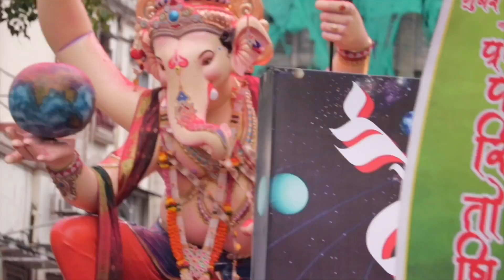Ganesh Visarjan 2K19!|He Gajanan|9x jhakaas|Keval Walanj|Anup Pawar |Maratha Galli Belgaum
Song by-Lyricist/Composer/Producer
Anup Arun Pawar

Singer and Mix Mastering
Keval Jayawant Walanj

Music programmer
Hrishikesh Shinolkar

Background vocals
Shruti Sharmalkar,Trupti Nesarkar,Aishwarya Lakhe,Sharada Chavan

Background Vocals arranged by
Suresh Sarmalkar and Renuka Sarmalkar

Background vocals recorded by Hrishikesh Shinolkar

Bass Guitar
Shantanu Raijade

Director
Manoj Tanawade,Anup Pawar

Assistant Director
Vinay Damodar Patil,Neha Desai

D.O.P
Sandeep Gawade,Adarsh A Pawar,Rishikesh Bekwadkar

Editing and CC
Vrishabh Bokade,Rishikesh Joshi

Executive Producer
Srishti Karjinni,Dinesh Bekwadkar,gourav Babli

Line producer
Umesh tepugade,Yogesh kadam

Dance choreography
Sudhi Kalpatri (twister dance crew)